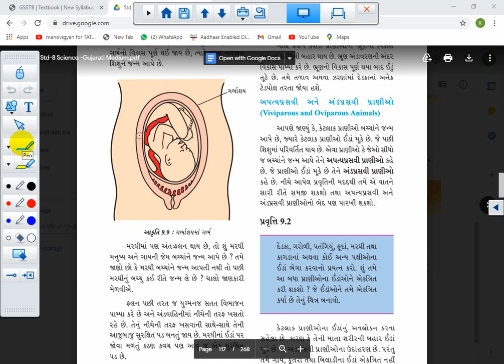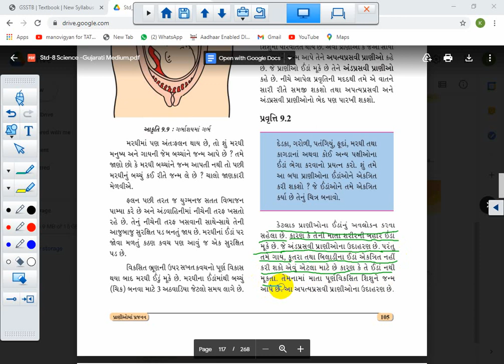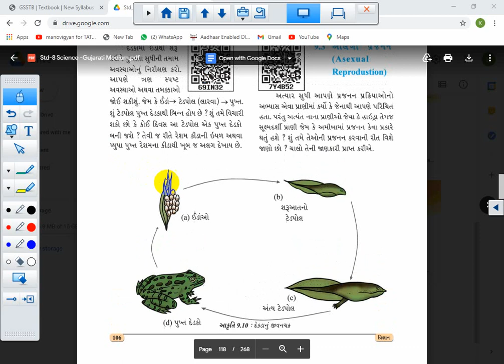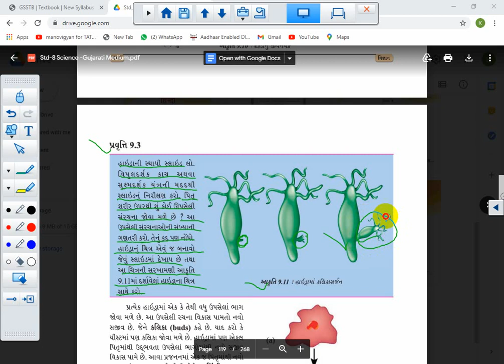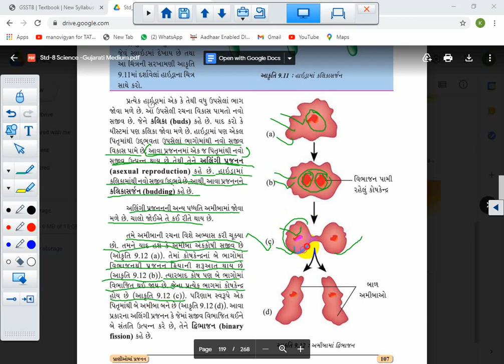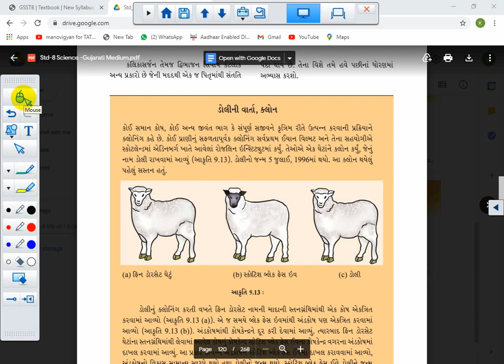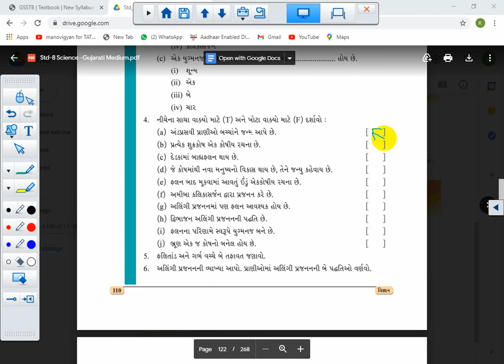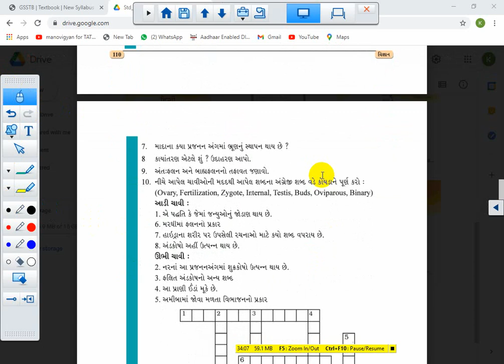STD 8 || SCIENCE || CH 9 || LEC 3